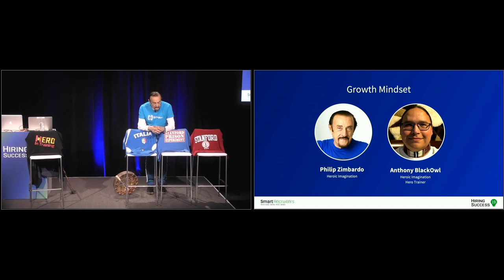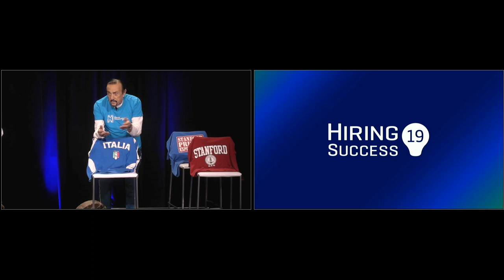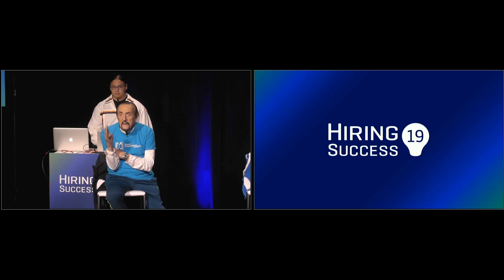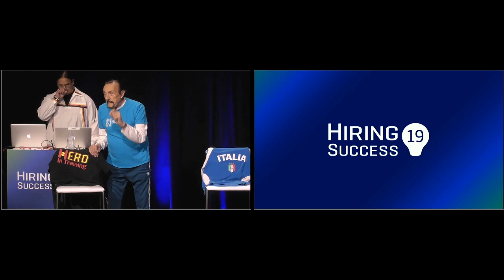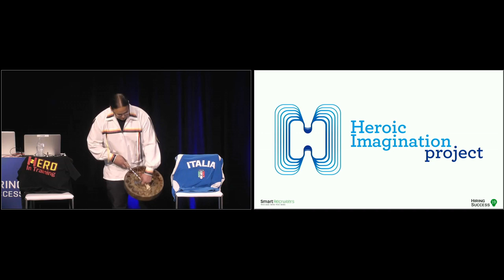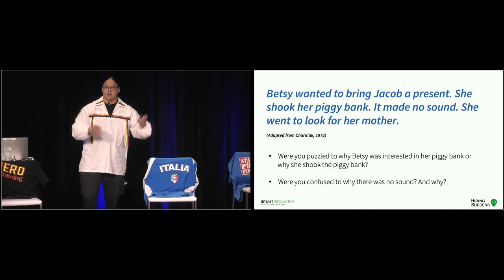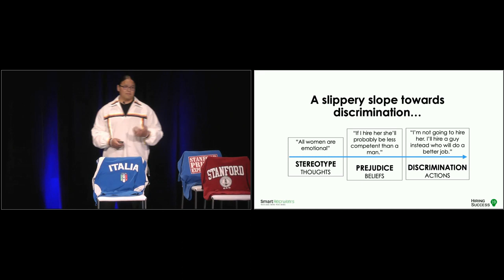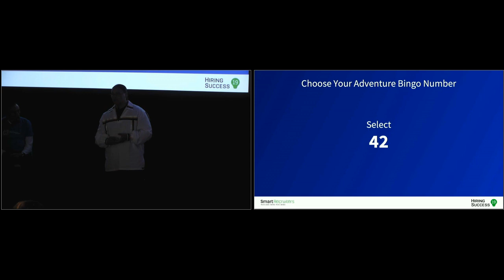Growth Mindset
Dr. Philip Zimbardo, President of Heroic Imagination Project
Anthony BlackOwl, Hero Trainer, Heroic Imagination Project